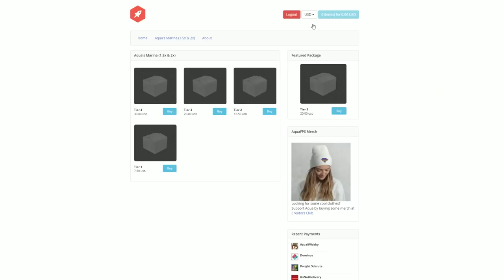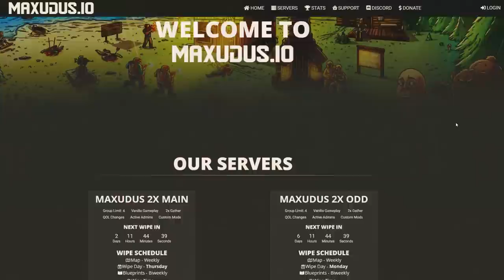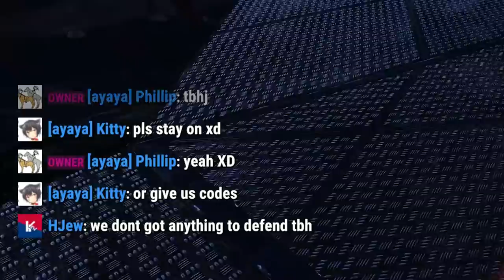EPIC HEAVY ARMOR RAID - Rust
Hey guys, Mears here bringing you an extra long video to satisfy ALL your Rusty needs! Today is a bit of a mix match of footage from a 6 hour period in which things really don't go too well for us. We don't lose too much gear, at the same time we don't really gain a lot from PVP. We're by no means poor, we just don't have the blueprints that we need to conduct a raid on a group who have wronged us. We spend some time preparing to raid them but then it turns out we aren't able to, watch to find out what happens!

Recorded on Shadowplay, edited with Audacity and Sony Vegas Pro.